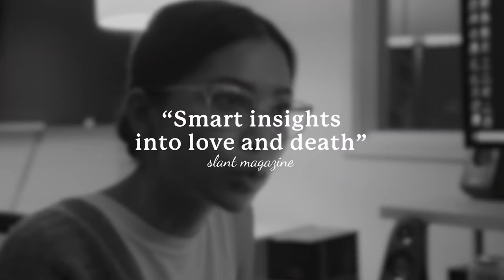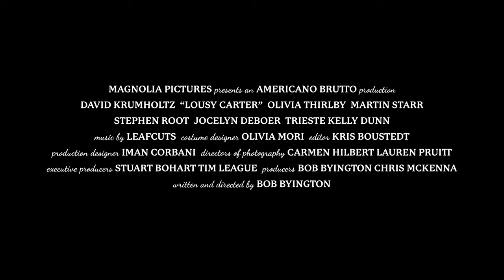Lousy Carter Trailer #1 (2024)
Check out the new trailer for Lousy Carter starring David Krumholtz!

US Release Date: March 29, 2024
Starring: David Krumholtz, Martin Starr, Olivia Thirlby
Director: Bob Byington
Synopsis: Labeled as a deadbeat by his ex and a failure by his mother, Lousy Carter seems to be falling apart. When he learns he only has six months to live, one of his students offers him one last chance to live his dream.